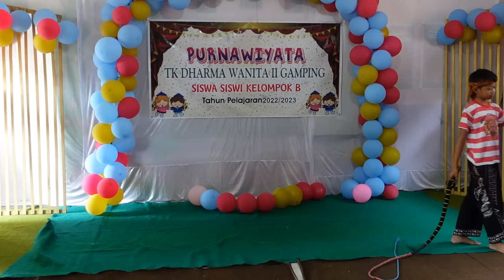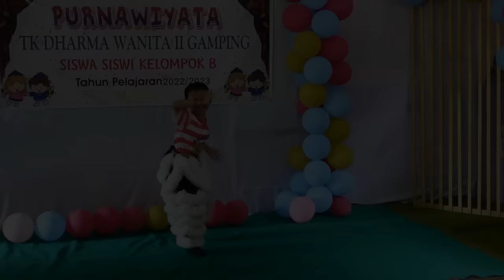VICHO WISUDA TK MEMBAWA BARONGAN POCONG PUTIH